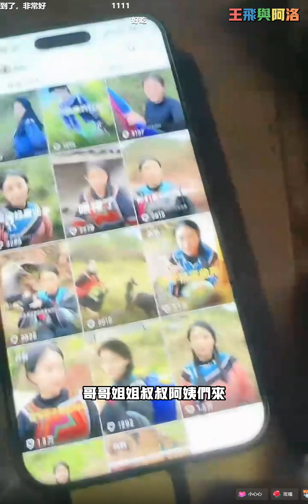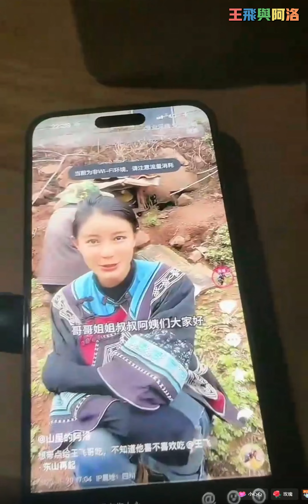王飞与阿洛：王飞为改善子莫生活也是拼了。王飞带阿洛直播带货增加收入，